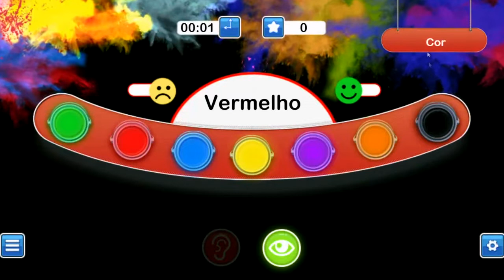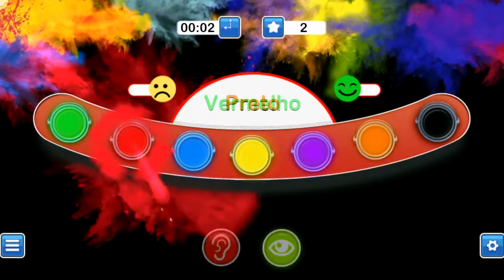Cores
Habilidades Estimuladas: atenção seletiva, nomeação, leitura, velocidade do processamento, controle inibitório.

Quem se beneficia com este jogo? Pessoas com dificuldades em manter controle de inibição de suas ações, que desejam melhorar a velocidade do processamento cerebral, com dificuldade de selecionar um determinado estímulo na presença de outros estímulos competitivos.

Idade Indicada: acima de 8 anos

Resposta necessita da leitura

Elaborado pelas Fgas Ms. Diana Faria e Dra. Ingrid Gielow